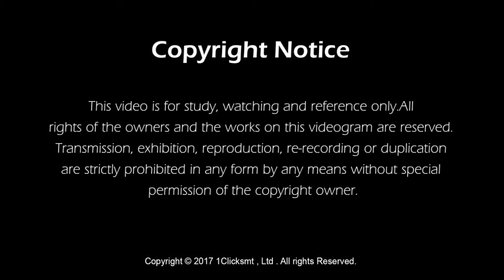Replace Air Blower Motor On Reflow Oven